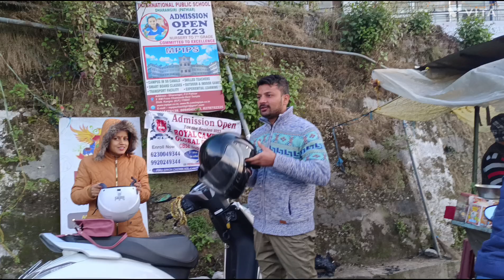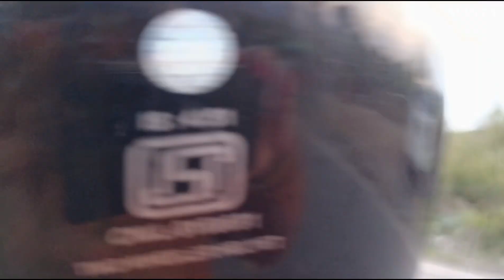bazaar ki msti